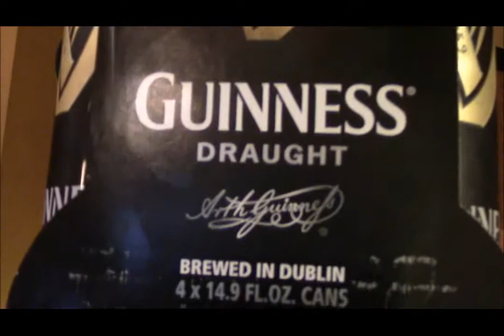GUINNESS BRATS WMV V9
JUST WORKING A LITTLE DINNER.